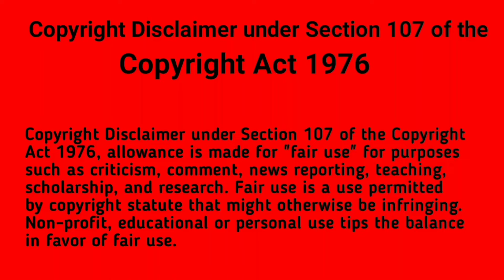New Style Photo Editing Pixellab Dynamic colors 127 || 15 August 2024 Borsha Creation